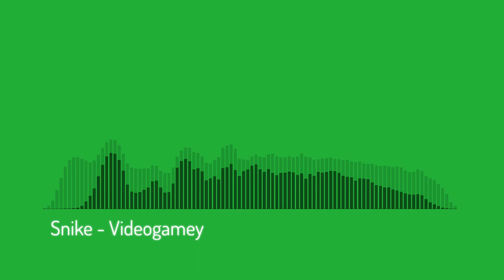Videogamey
Effect author credits:
Linear - StevenM,Dubswitcher,Youlean